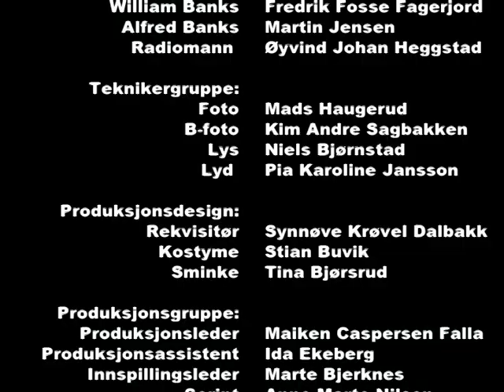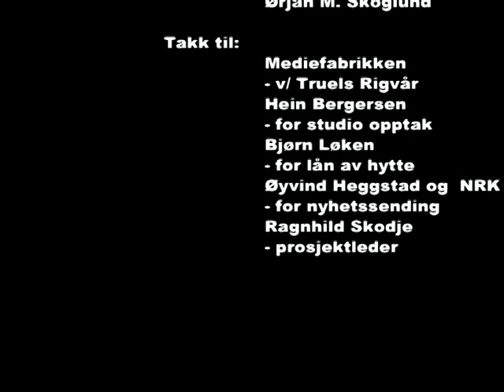Hytteturen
10 c - Østersund ungdomsskole 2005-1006